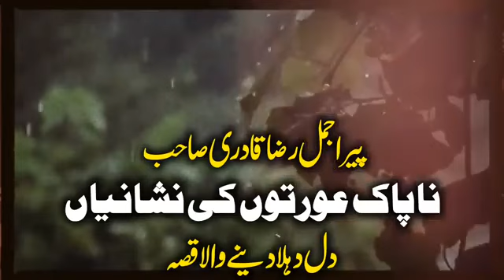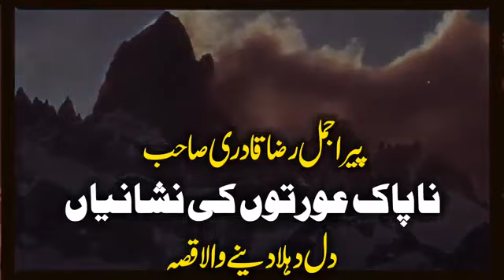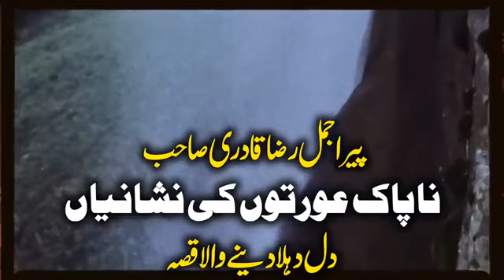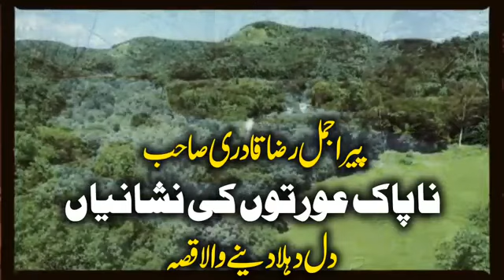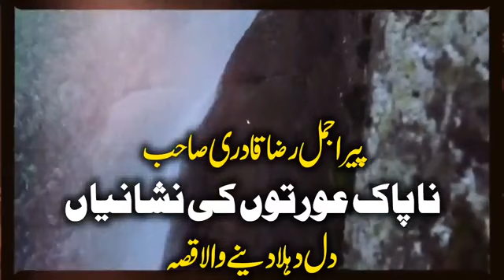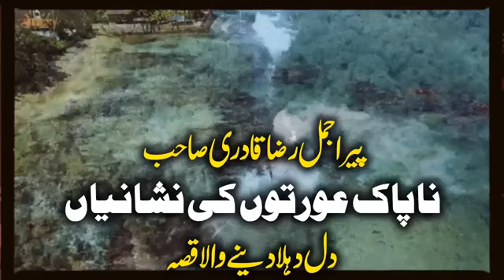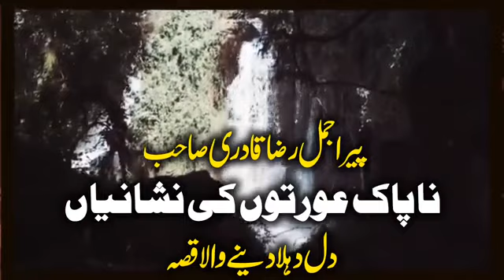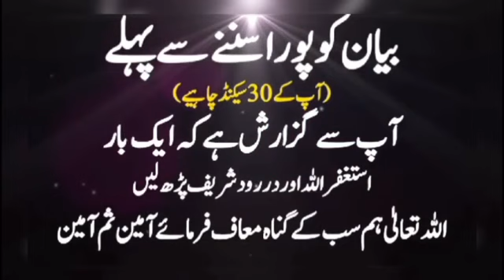napak aurat Iski Nishaniyan 😱 bayan Aajmal Raza Qadri